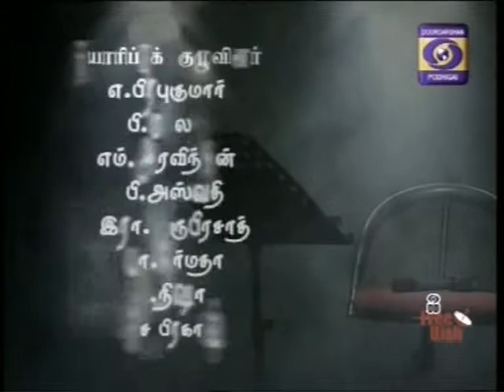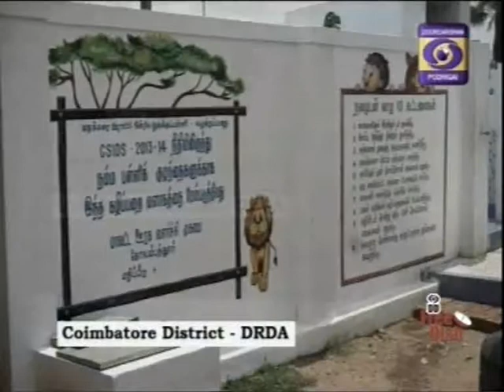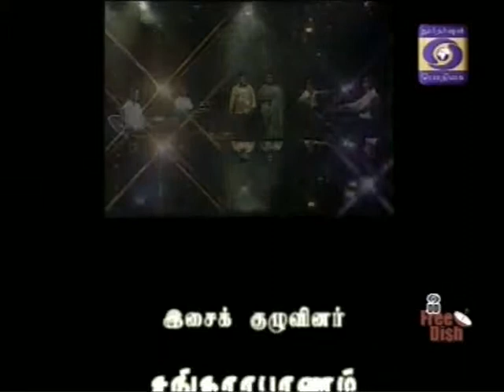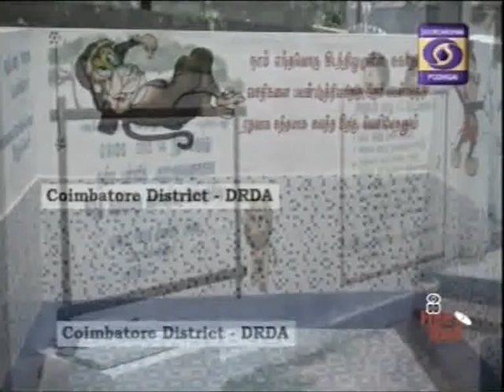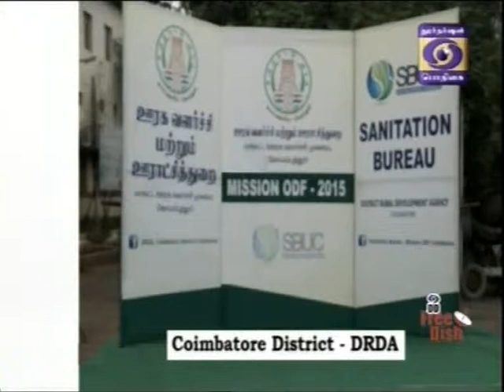DDK CBE Nilaa Neram 20 12 2014